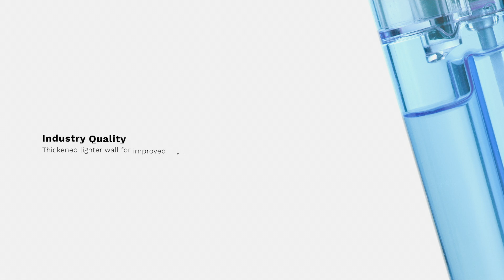Transparent Standard Flint Cigarette Lighter